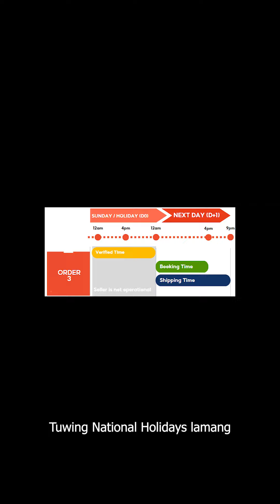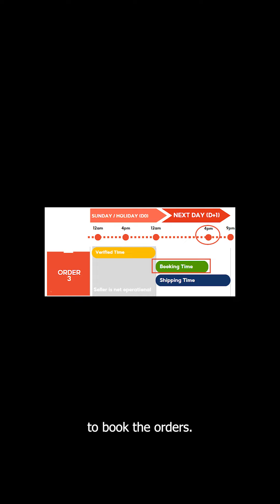Fast Shipping Program: Booking and Shipping Best Practices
Happy 9.9 Super Shopping Day, Shopee Fam! 🛒🛍️

I-book at ship out na ang orders para mag-qualify sa Fast Shipping Program at ma-enjoy ang benefits!

Alamin natin mula kay Seller Coach Betchai ang ilan sa booking and shipping best practices. Learn more about the Fast Shipping Program